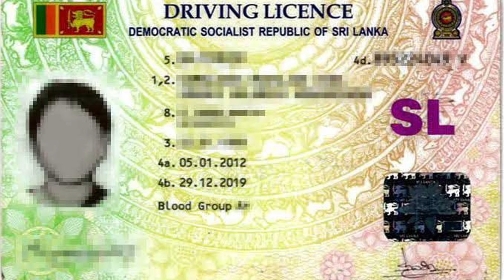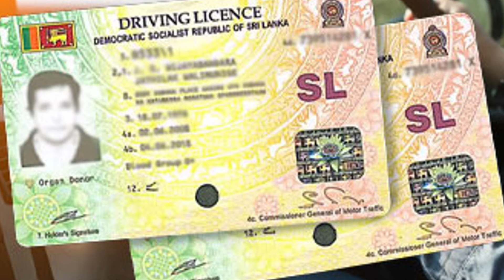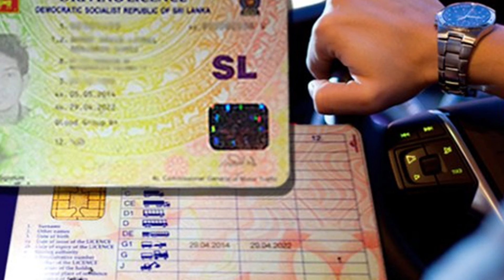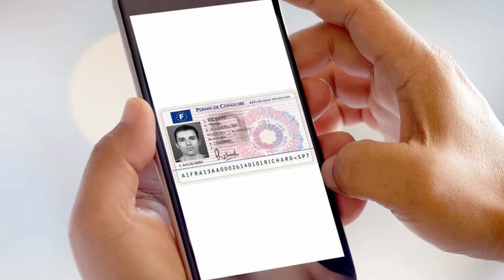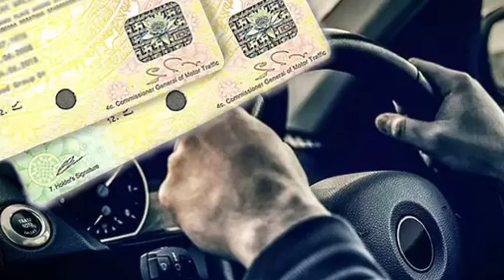Digital Driving License 🪪 | Sri Lanka 🇱🇰 | Rj Chandru Report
Sri Lanka Tamil News Daily Updates